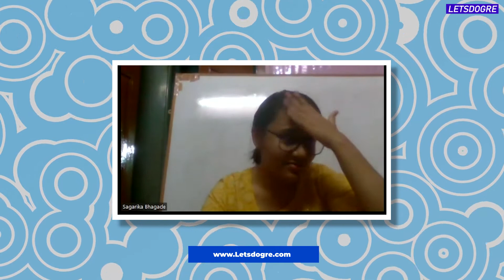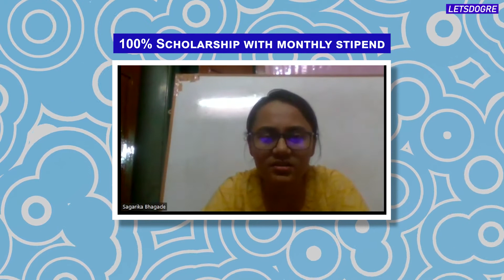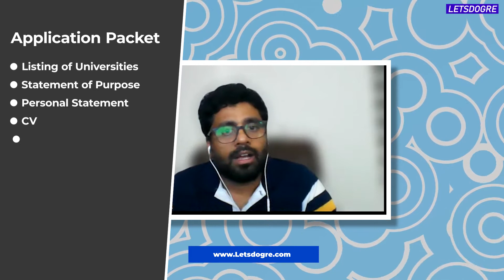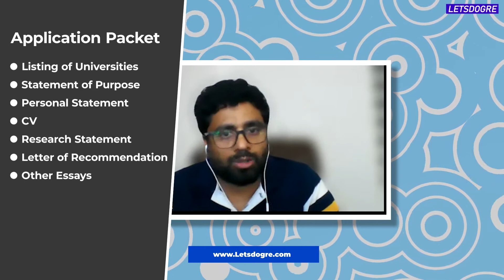University of Miami | PhD in Physics with a full Scholarship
Sagarika Bagade (Agartaka, Tripura) got selected in many US Universities for PhD with full scholarship. Dr. Parmar has guided her through the complete process to get her remarkable success. Her application packet was prepared under the expert team of Scientists and Professors with " mentorship platform. In this video she has shared her valuable experience to inspire students.